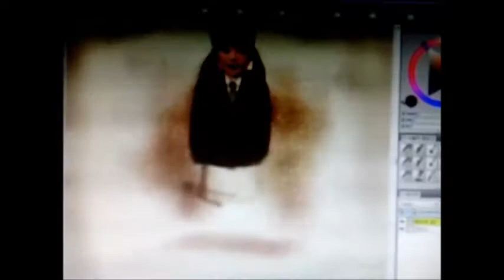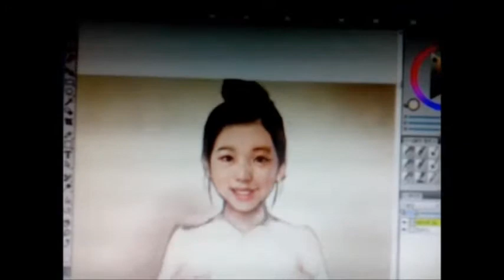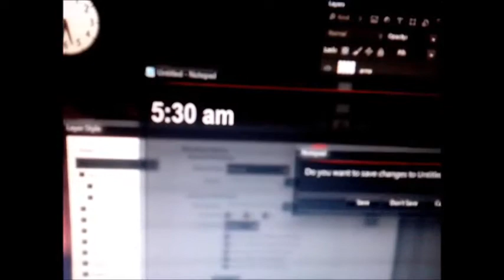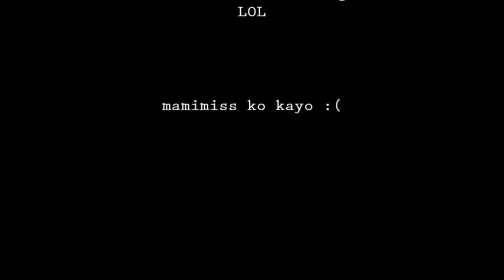July 9, 2017